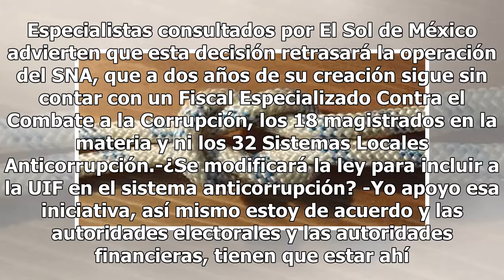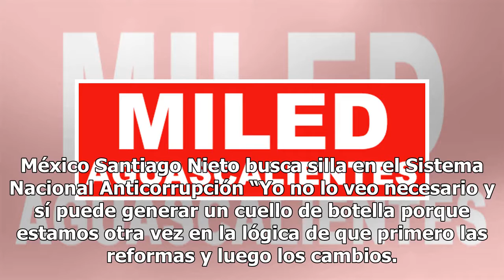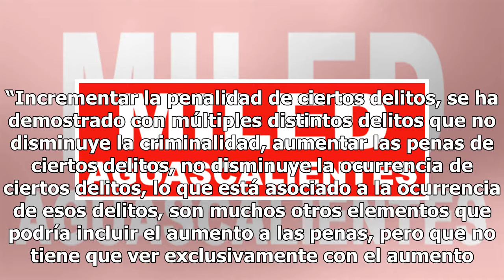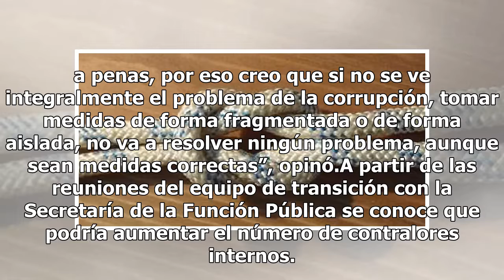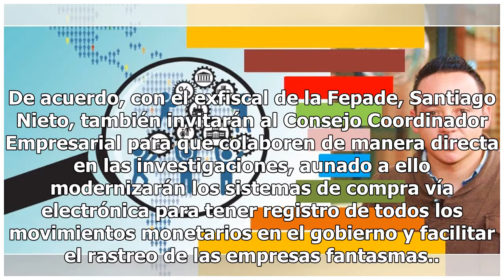Gobierno entrante ajustará sistema contra la corrupción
El gobierno de Andrés Manuel López Obrador cambiará el rostro del Sistema Nacional Anticorrupción (SNA). A través de una reforma constitucional busca integrar a la Unidad de Inteligencia Financiera a la Fiscalía Especializada para la Atención de Delitos Electorales. Sin embargo, buscan eliminar las ...